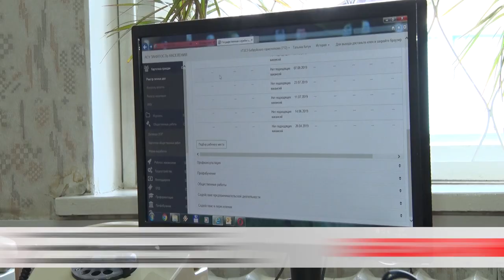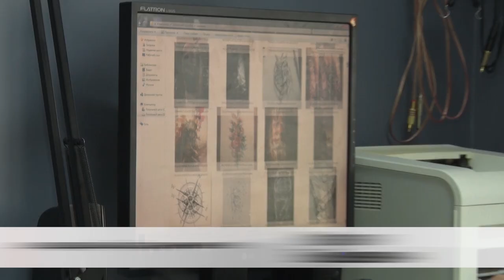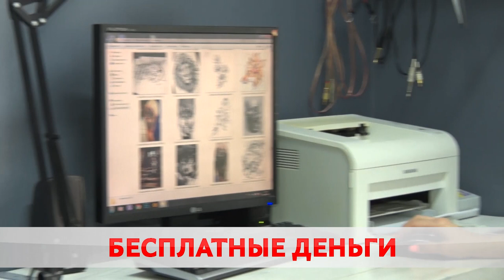ДЕНЬГИ БЕСПЛАТНО. ГДЕ И КАК ПОЛУЧИТЬ СУБСИДИЮ